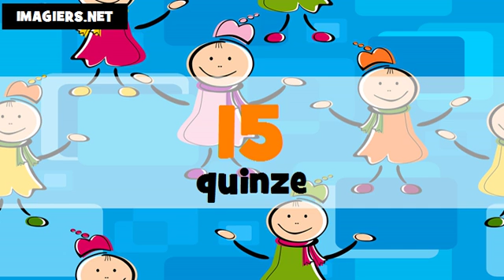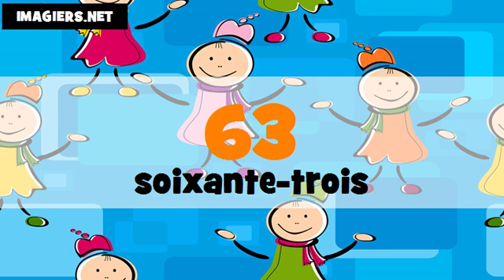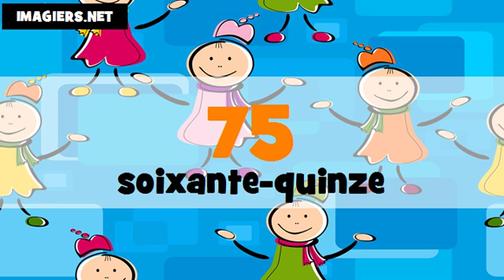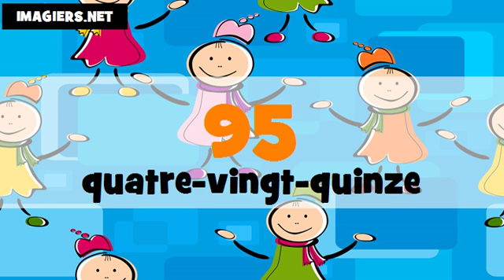法国数=从0到100 # français # Canada + France